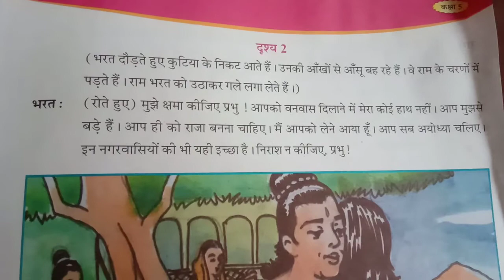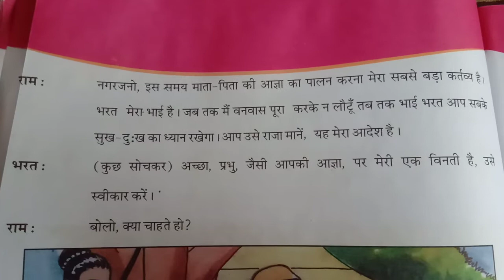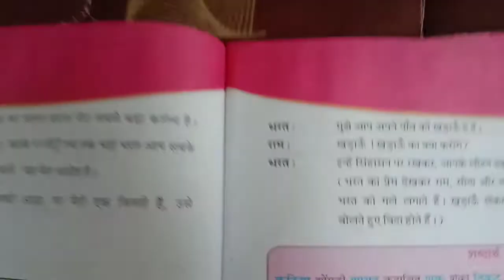इकाई 8 भरत मिलाप विडियो 3